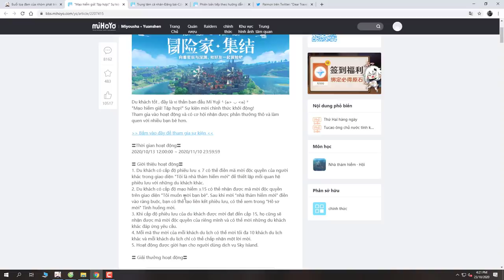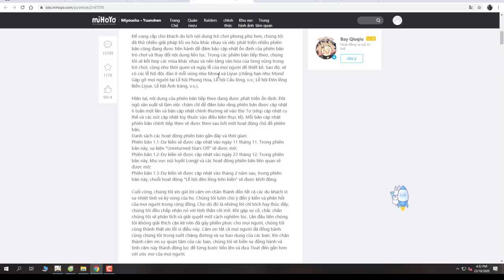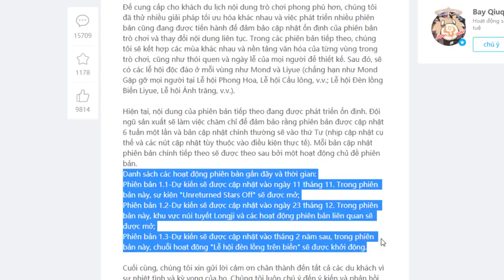[Genshin Impact ] Sự Kiện Mới 27/10 Và Thông Tin Chính Thức Về Patch 1.1 Dự Kiến Ra Mắt 11/ 11